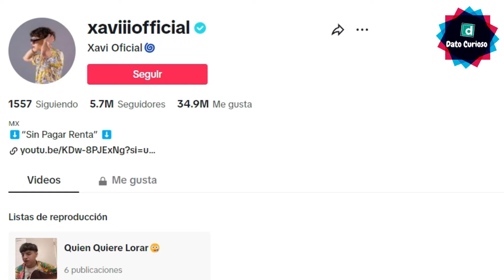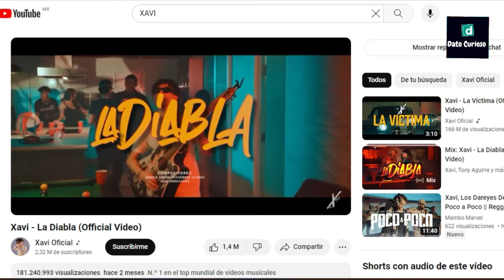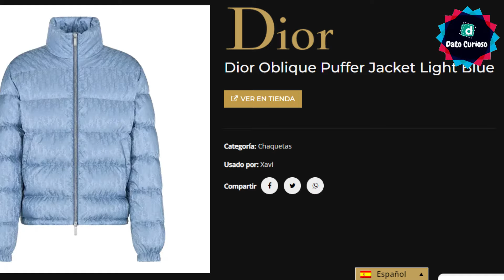Así es la LUJOSA VIDA de Xavi el Nuevo Exponente del REGIONAL MEXICANO 😎🤑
¿Quién es Xavi? La nueva promesa del Regional Mexicano 2024

Xavi, también conocido como Joshua Xavier Gutiérrez, es el prodigioso talento que ha surgido directamente desde las soleadas tierras de Phoenix, Arizona! Este chico de tan solo 19 años está rompiendo esquemas y conquistando corazones alrededor del mundo en la categoría del regional mexicano, y muchos aseguran que será el nuevo peso pluma.

Pero, ¿sabías que la pasión musical de Xavi viene de toda una tradición familiar? ¡Sí, señores! Este jovenzuelo de ascendencia mexicano-estadounidense ha heredado el amor por la música gracias a su increíble abuelo. Imaginen esto: desde que era un chiquitín, su abuelo lo llevaba a la iglesia y lo sumergía en un torbellino de notas y acordes. Verlo tocar con fervor en el coro de la iglesia dejó una huella imborrable en Xavi, contagiándole esa misma pasión.